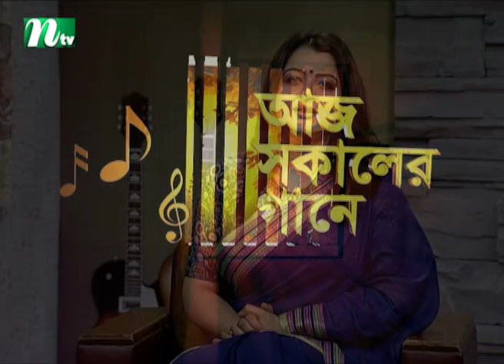Aaj Sokaler Gaane | আজ সকালের গানে | Monir Chowdhury | Debolina Sur | EP 598 | Musical Program